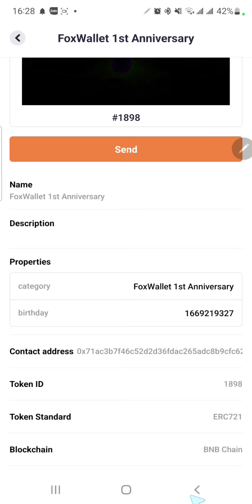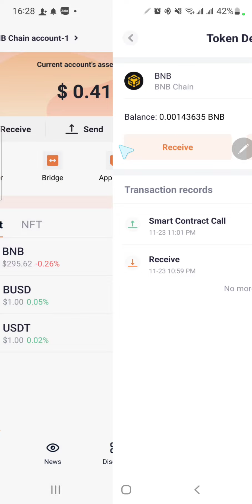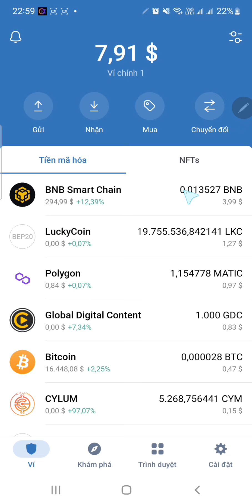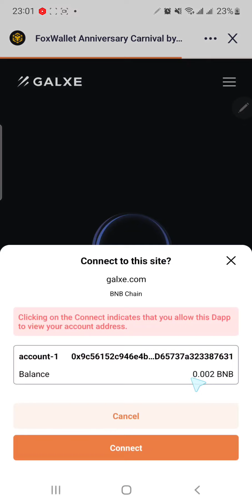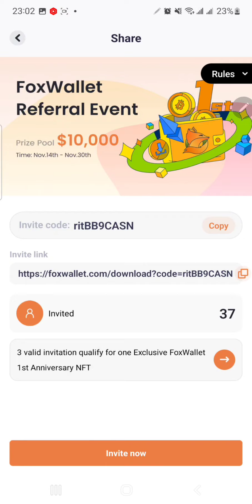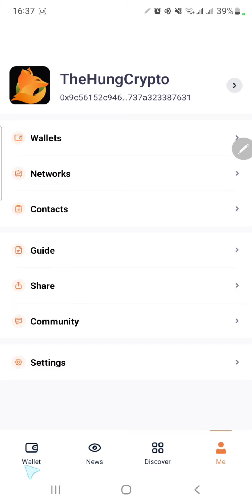Thông Báo Đã Nhận 1 NFT ~250$ Từ Sự Kiện FoxWallet Tròn Một Tuổi - Ai Chưa Nhận Tham Gia Để Nhận Nhé